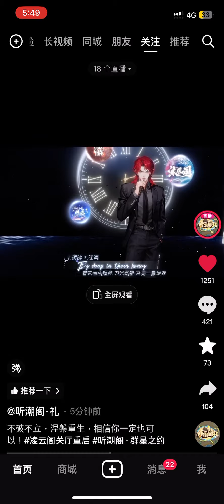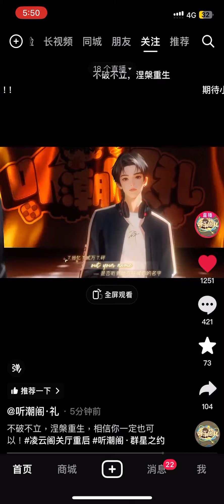《￼Legend Never Die 》听潮阁·礼